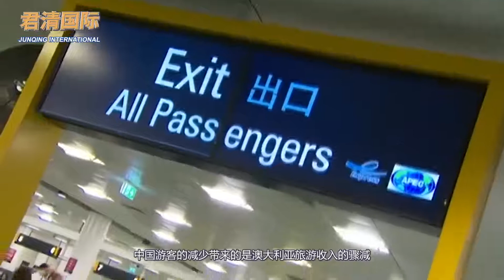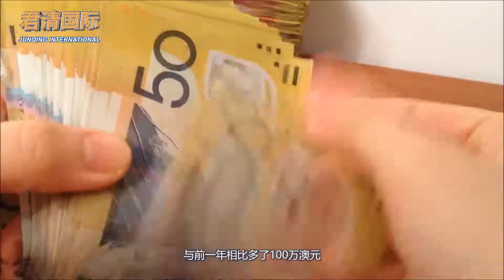1个月旅游损失超9亿！澳大利亚着急了：开直播吸引中国游客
1个月旅游损失超9亿！澳大利亚着急了：开直播吸引中国游客